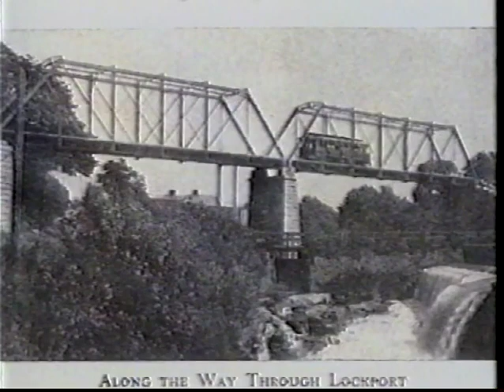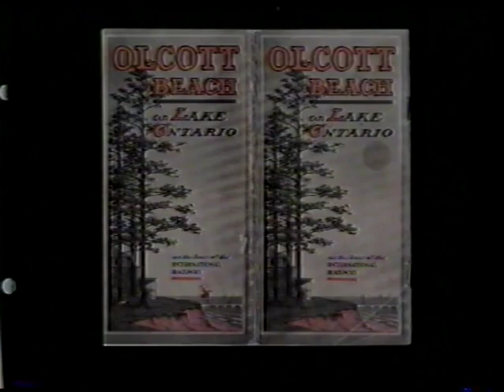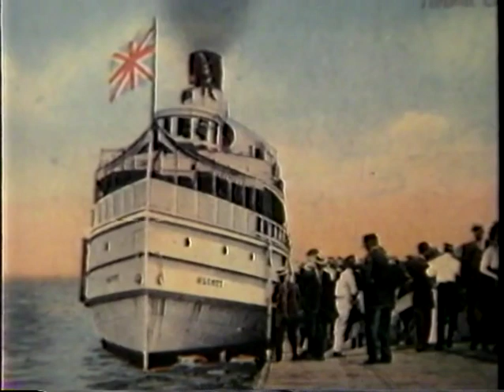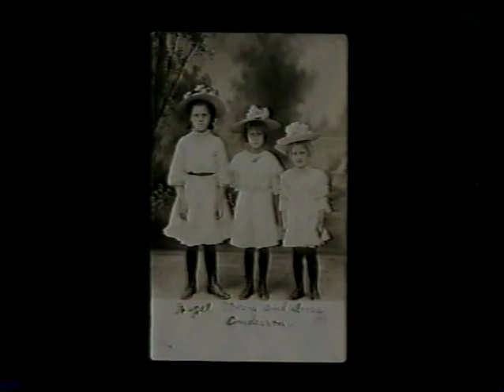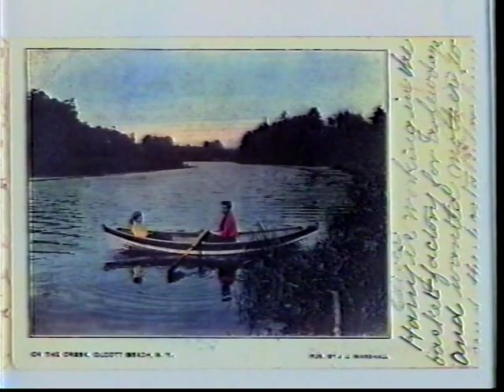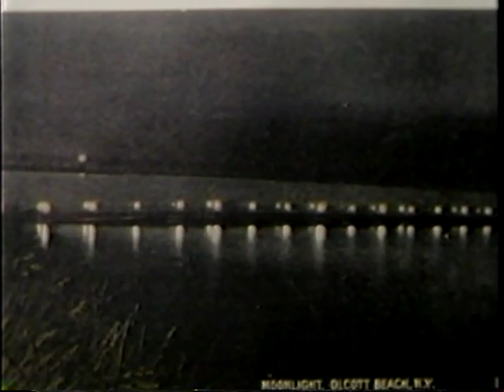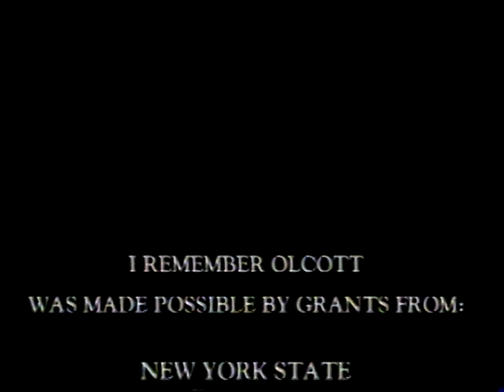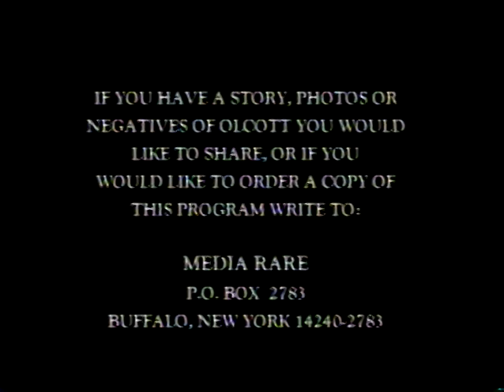I Remember Olcott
History of Olcott Beach